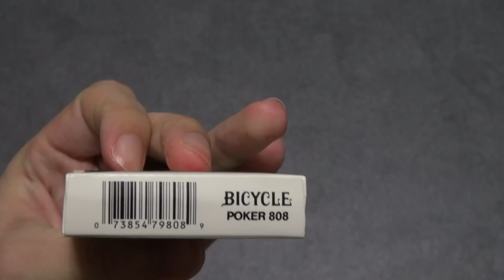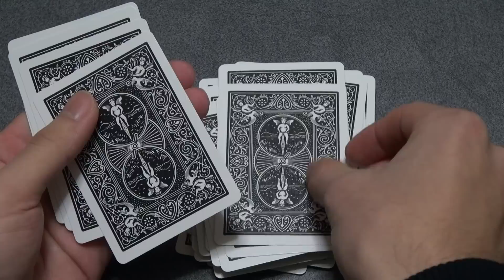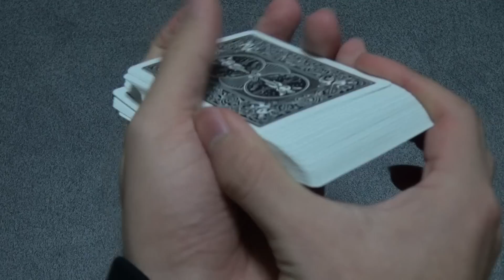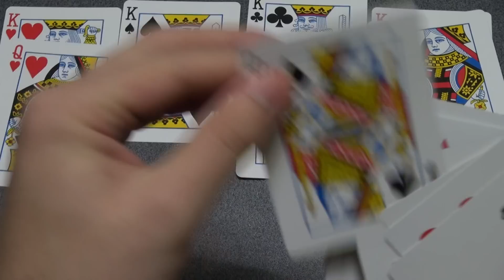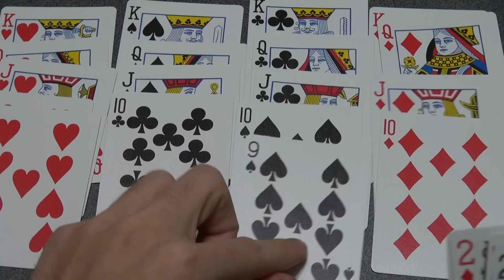Sound of card shuffle ASMR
sound of card shuffle